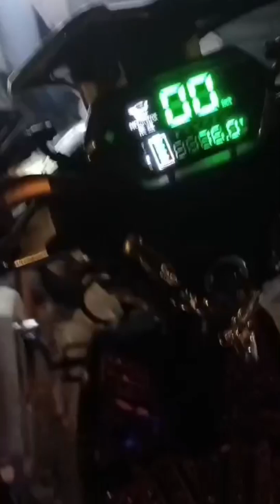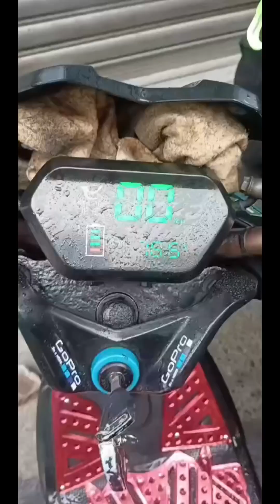DISKARTENG OFW!!! TAIWAN!!!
ofw sa Taiwan
# Taiwan